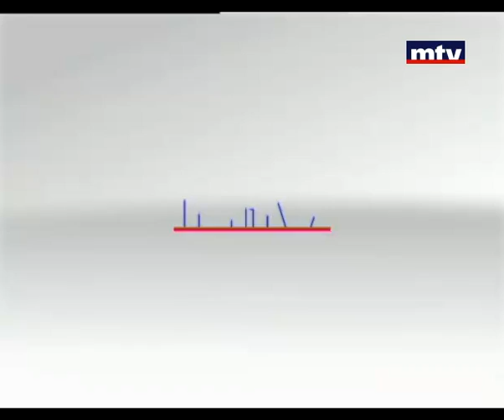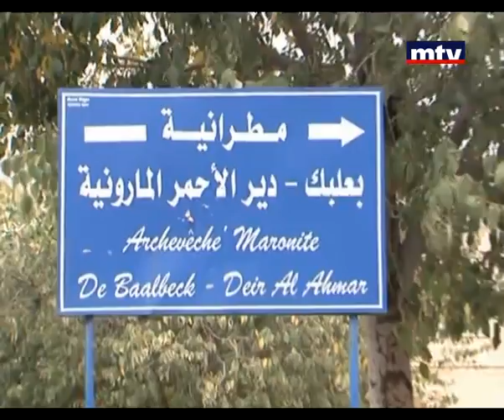7 - Talal Al-Maqdisi - 17 Nov 2012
Serge Zarka discusses social and socio-economic issues with several guests including a Special guest in every show.